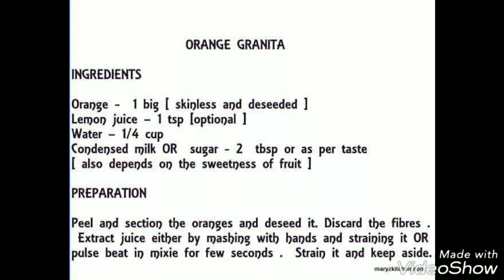How to make orange shorbet / Orange granita recipe/ Italian ice recipe/ shorbet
GRANITA / ITALIAN ICE – is like Indian gola – crushed / shaved ice drizzled with artificial flavours and sometimes topped with condensed milk .Granita is a form of semi frozen dessert .It is made from fruits crushed with lemon juice + water [ optional ] + sweetening agent like condensed milk /sugar / honey / honey syrup . The texture may be grainy or smooth .Instead of natural fruits , we can use  fruit juices or fruit puree

INGREDIENTS

Orange -  1 big [ skinless and deseeded ]
Lemon juice – 1 tsp [optional ]
Condensed milk OR  sugar - 2  tbsp or as per taste [ also depends on the sweetness of fruit ]- better to use sugar ..
PREPARATION

Peel and section the oranges and deseed it. Discard the fibres . Extract juice either by mashing with hands and straining it OR pulse beat in mixie for few seconds .  Strain it and keep aside.

METHOD

Take  the freshly extracted juice + lemon juice + water + condensed milk  in a mixie jar and grind it into a grainy texture mixture .

Transfer it to freezer box . Put it in the freezer for few hours .

Once done ,keep out for few seconds to ease scooping.

Use a spoon to scrape or scoop the granita .

Orange granita is ready to serve .

For Indian touch ,you can sprinkle little chilli pwdr + salt /chaat masala.

INDIAN GOLA RECIPE - Homemade gola recipe

NOTES

You can add sugar instead of condensed milk and while serving you can drizzle condensed milk like golas .
Condensed milk enriches the flavour .
Add water  gives icy effect .
Making with sugar instead of condensed milk gives a different taste like gola.